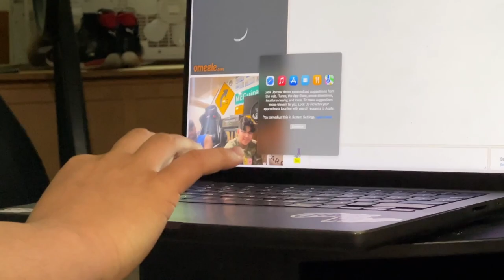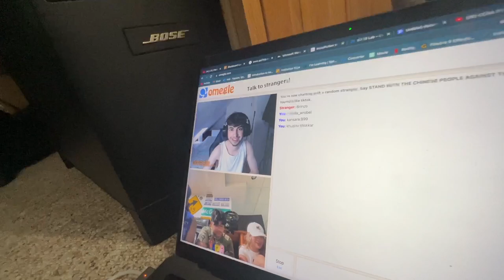choose your car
hung out with natalia and dhruv in the morning. got a good boxing session. hungout with everyone later.